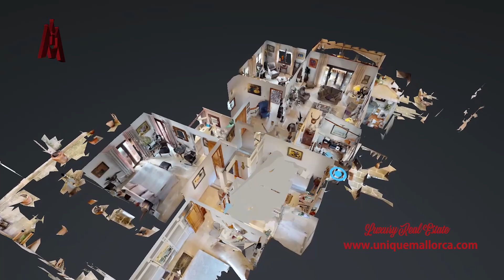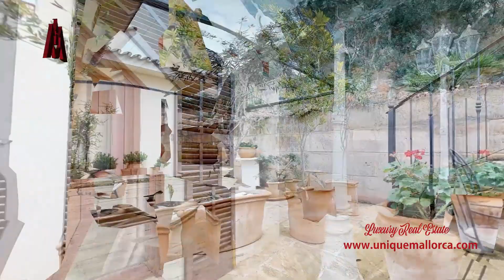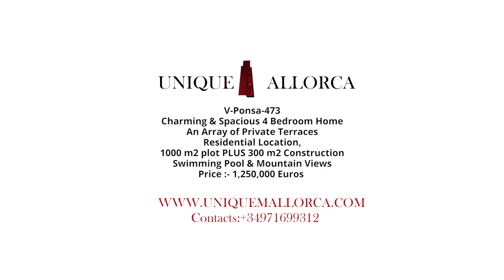Superb Family Villa for sale near the sea and beach...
V-Ponsa-473 - Santa Ponsa Nova Mallorca
Charming & Spacious 3/4 Bedroom Home
An Array of Private Terraces
Residential Location,
1000 m2 plot PLUS 300 m2 Construction
Swimming Pool & Mountain Views
Price :- 1,250,000 Euros

Unique Mallorca Real Estate.
Established for over 15 years, Unique Mallorca´s main office is situated in El Toro - Puerto Adriano, in south west Mallorca. We also provide a team of multinational real estate professionals who offer a highly personalized service - tailoring each property search to match your true lifestyle requirements and providing full support throughout the buying process.

Besides providing high quality homes at the most competitive market prices, Unique Mallorca´s name is synonymous with honesty, reliability, and the long term dedication and personal care that we provide to each and every one of our clients.